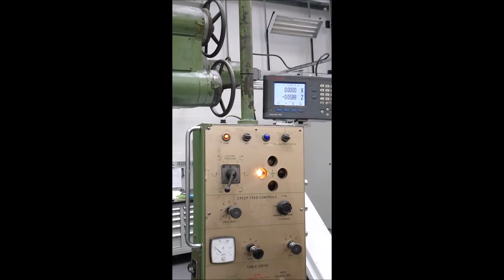96" Webster & Bennett Double Column Vertical Borer